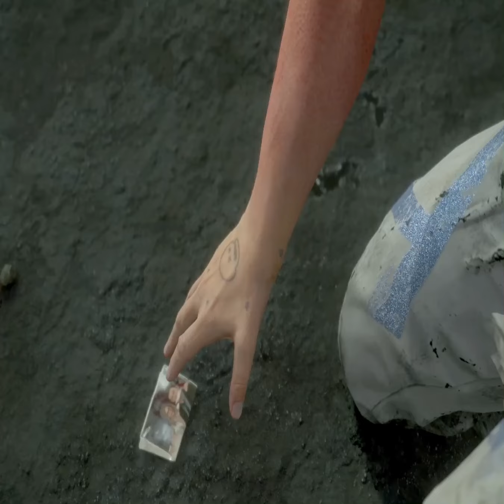Sam hides from BT during timefall - Death Stranding